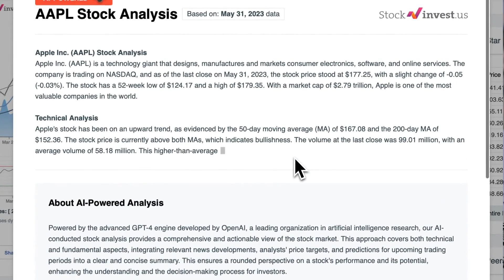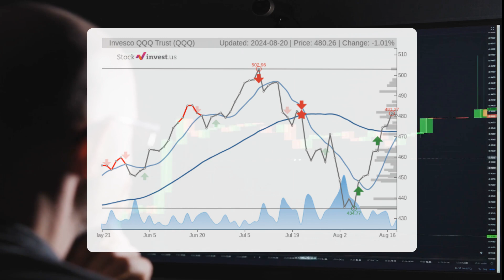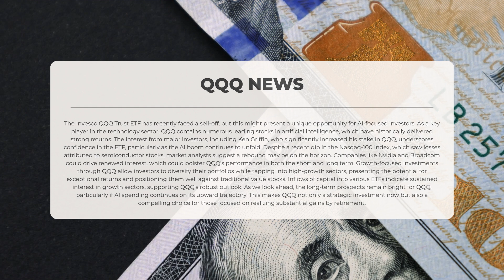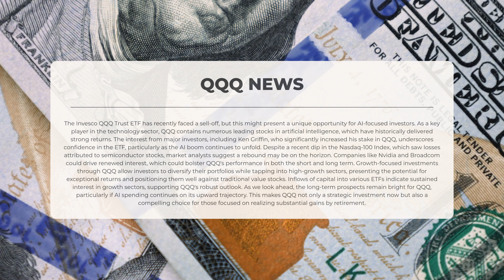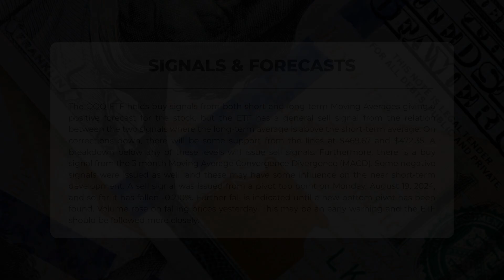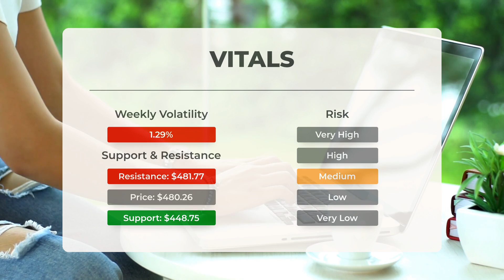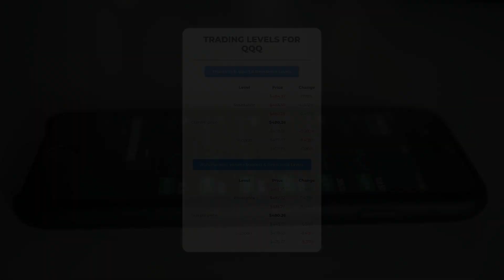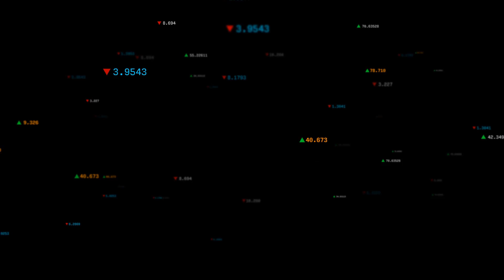Unlocking QQQ's Potential: Why AI-Focused Investors Should Seize the Moment 🚀📈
QQQ price prediction was made for Wednesday, August 21, 2024

We go over the QQQ Inc. ETF and give our ETF price prediction (QQQ). Our QQQ ETF price analysis and ETF price forecast on QQQ for Wednesday, August 21, 2024

QQQ ETF Analysis - QQQ ETF Price Prediction for Wednesday, August 21, 2024